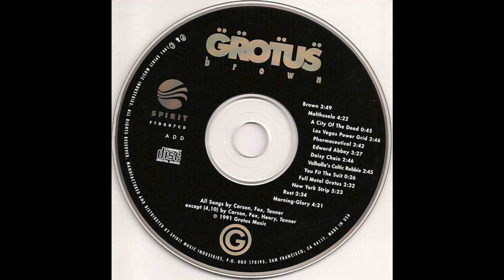Grotus - Brown [ABSTRACT]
Do you want to hear my rarest and most treasured songs for sampling?

They are not uploaded on this channel - I send them in secret weekly sample compilations to those who want them.

You can sign up to my Rare Gems compilations and get more information on my website (link below). To the best of my knowledge, the songs in my exclusive playlists have not been sampled before... and they are picked very carefully with sampling suitability in mind: